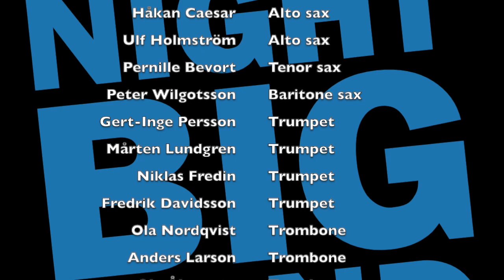Monday Night Big Band & Sinne Eeg "Talking To Myself"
Monday Night Big Band & Sinne Eeg Live 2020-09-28 at Malmö Live Koncerthall, Malmö, Sweden.

Sinne Eeg, vocal
Saxes:
Håkan Caesar
Ulf Holmström
Pernille Bevort
Dan Holmström
Peter Wilgotsson

Trumpets:
Gert-Inge Persson
Mårten Lundgren
Niklas Fredin
Fredrik Davidsson

Trombones:
Ola Nordqvist
Anders Larson
Ola Åkerman
André Jensen

Rhythm-section
Fanny Gunnarsson (piano)
Jan Karlsson (bass)
Karsten Bagge (drums)